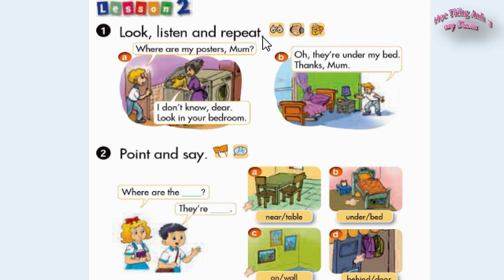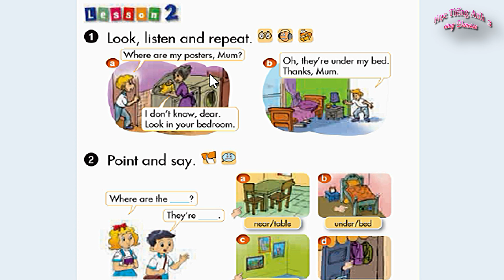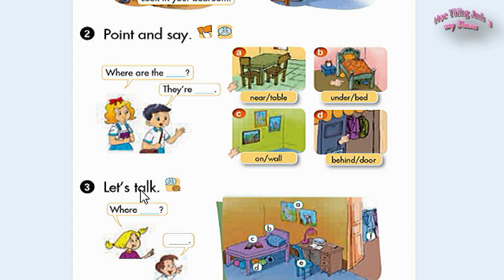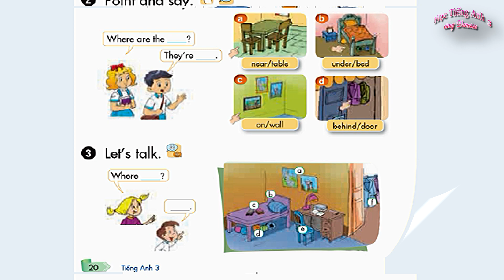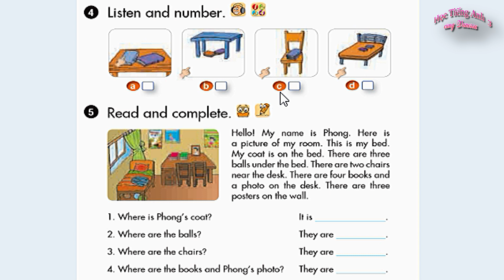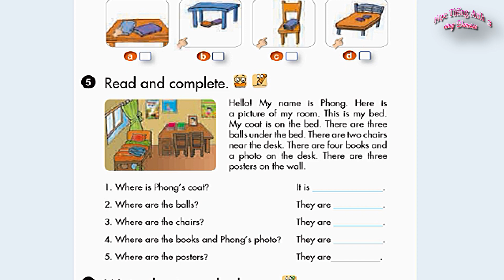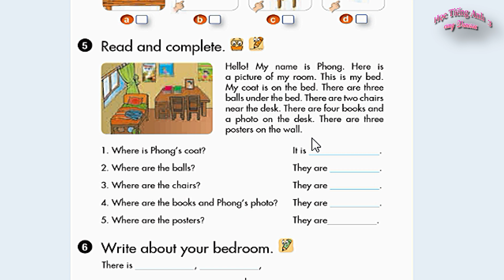Tiếng Anh lớp 3: Unit 13- Lesson 2 (Page 20-21) | Learning English with Vanessa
✿Trân trọng kính mời các em học sinh và phụ huynh đến với kênh của Vanessa.
 Clip name: Tiếng Anh lớp 3: Unit 13-  Lesson 2 (Page 20-21)  Learning English with Vanessa
Mời quý thầy cô giáo và các em học sinh tham khảo bộ sưu tập Bài tập tiếng Anh lớp 3 của bao gồm nhiều bài tập giúp các em học sinh nắm được từ vựng và ngữ pháp đã được học trong các Unit tiếng Anh lớp 3. Hi vọng rằng, các tài liệu trong bộ sưu tập do chúng tôi sưu tầm và tổng hợp sẽ giúp ích cho công tác dạy và học của quý thầy cô giáo và các em học